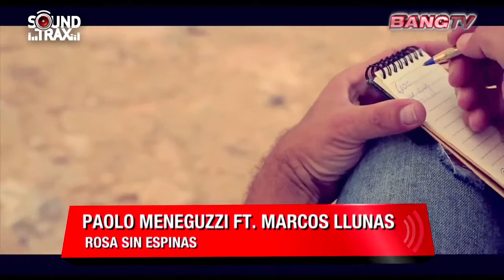En Soundtrax nos acompañó Paolo Meneguzzi!! BANG TV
Si te perdiste este estreno te damos una segunda oportunidad. Ve éste extracto con parte de lo que sucedió.
Estrenos: Lunes y Viernes a las 21:00 horas.